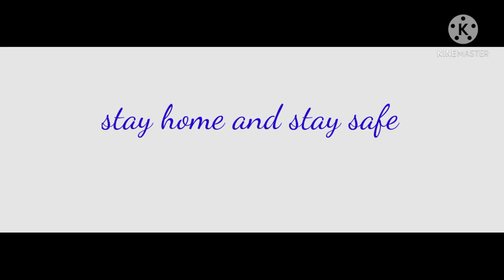lockdown ki patangbazi short video